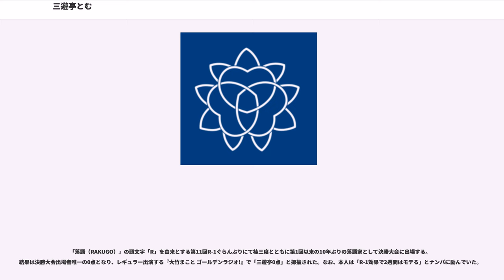三遊亭とむ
三遊亭とむ（さんゆうていとむ、1983年12月31日 - ）は、日本のお笑いタレント、落語家、俳優である。別名義・旧芸名・本名は末高 斗夢（すえたか とむ）、旧高座名は三遊亭こうもり（さんゆうてい　こうもり）。

円楽一門会、エイベックスマネジメントに所属。東京都新宿区西早稲田出身、明治学院東村山高等学校卒業、亜細亜大学中退。

実家は東京都板橋区常盤台の『末高歯科医院』。

1999年2月、お笑い芸人「末高斗夢」でデビュー（ホリプロコム所属、2011年9月14日まで）。

2011年8月、落語家の三遊亭好楽に入門し「三遊亭こうもり」として活動していくことを発表。

2013年2月、R-1ぐらんぷり決勝進出。

2014年4月　伊勢神宮 外宮せんぐう館にて落語家初の奉納落語を行った。

2014年9月、二つ目昇進および高座名を「三遊亭とむ」に改名。出囃子は『石段』。

2015年11月11日、3歳年上の一般女性と結婚。

2016年5月28日、ヒルトン東京で挙式・披露宴を行った。

2017年10月31日、第一子となる男児が誕生した。また、エイベックスマネジメントの所属になったことを合わせて発表した。

マラソン・テニス・ピアノ・神社巡り・ダジャレ・スキー（SIJスキー検定ゴールド1級）・利き水（水ソムリエ資格保持）・自販機ビジネス・師匠エピソード

持ちネタの中では、都々逸を得意とし、「都々逸親子」と題した噺などがある。

小学生低学年レベルのダジャレをベースとしたネタを得意とし、笑わせることを目的としておらず、その場を凍りつかせることを目的とした芸風。お玉と下駄を組み合わせた「おったまげた」など。基本的にネタは全て巨大なドラムバッグから取り出す。日用品をつなげたり少し改造した小さな物から、家電製品や工作品など大掛かりな物を使ったネタもある。また、ネタのオチには必ず「♪ハイ、末髙斗〜夢〜」と左手を首の辺りでひらひらさせるアクションをする。お笑い番組だけでなく、芸能レポーター的な仕事で駄洒落を披露することも多い。

ネタの一例

中学生の頃にチェキッ娘のファンになり、「いつかチェキッ娘と共演したい」と思って、チェキッ娘の出演していたフジテレビの番組『DAIBAッテキ!!』の木曜日のコーナーに出演し、ネタを披露したことがあった。

2000年、「ミスター・ヤングマガジン」のグランプリを受賞したことがある。その際に審査の写真として、パンツ一丁になり、体に「2000 ミレニアム おめでとう」と書いた写真を送った。

15歳の時に、母親をスタッフにしてライブを主催した。前述のとおり実家が歯科医院を経営しているため、「道楽者」、「親のスネかじり」などと言われることもあるが、実際にはアルバイトをして小道具を買っているという。大学受験の面接でダジャレのネタをやった結果、合格した。

事務所の先輩井戸田潤（スピードワゴン）曰く、ネタに出来そうな道具はとりあえず買うという。また、同じピン芸人の高橋工房から小道具の提供を受けることもある（高橋は末高の“専属”で小道具提供を行っていたこともある）。中には、ネタに使えなかったり「ぎこちない」ことになってしまうこともある。

『爆笑そっくりものまね紅白歌合戦』2004年年末の回に出場した際、得意のネタで勝負に出てうけるが、同じ番組に出ていたさがね正裕（X-GUN）に「末高斗〜夢〜♪」のネタをその場で盗まれてしまう。さがねは司会者陣に怒られていた。

日本テレビ系ドラマ『野ブタ。をプロデュース』では同世代でもあるぼれろの渡辺敬介と「ディスティニー」というコンビを組んだ。また、同ドラマで共演したKAT-TUNの亀梨和也とは親交が深い。『野ブタ。をプロデュース』のオーディションを受けるために、同局の『ラジかるッ』でのお天気コーナーを代役として同じ事務所の後輩のザ・たっちに務めてもらったが、ザ・たっちが急激に売れ出したためにお天気コーナーの出演が立ち消えになった。その後、2007年3月に『ラジかるッ』は降板。

ザ・たっち、ビームとDVDの発売記者会見を行ったが、ザ・たっちがメインだったため、ワイドショーの放送ではほとんど出番がなかった。

ウエンツ瑛士と親交が深い。2010年10月11日放送の『もしものシミュレーションバラエティー お試しかっ!』の3時間SPではウエンツの相方として番組後半に遅れて出演するが、他の出...